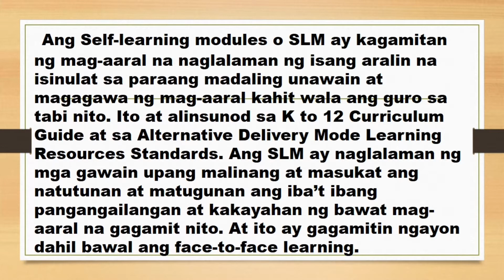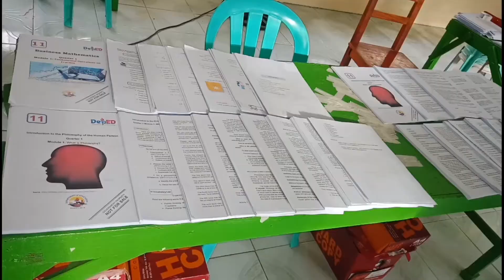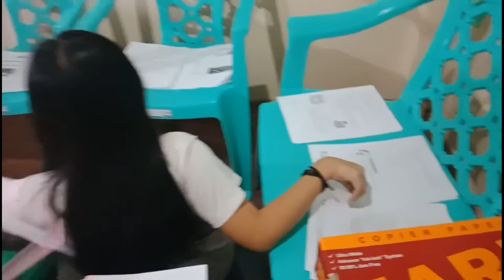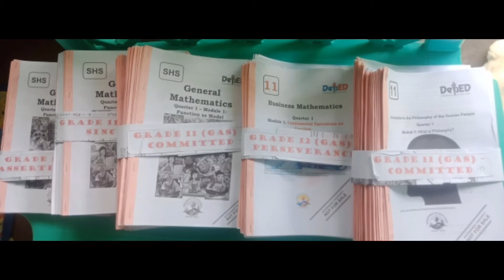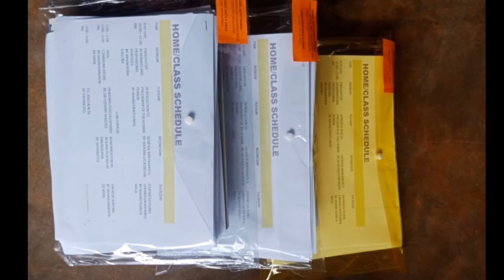Self-Learning Modules for Distance Learning: Paano Inihahanda?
This video portrays how self-learning modules for distance is prepared for students for their self-study at home. This will encourage them to give importance to these SLMs and to study hard.